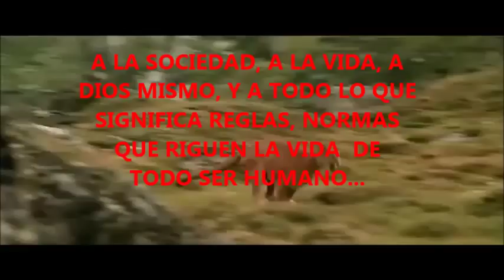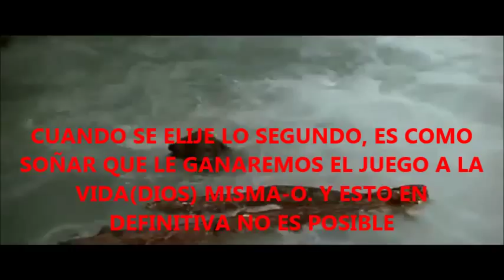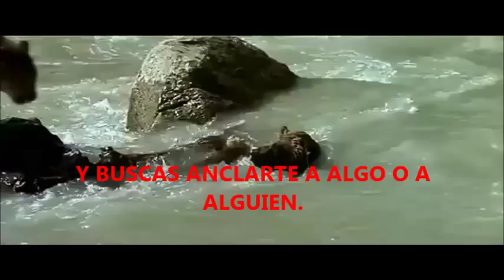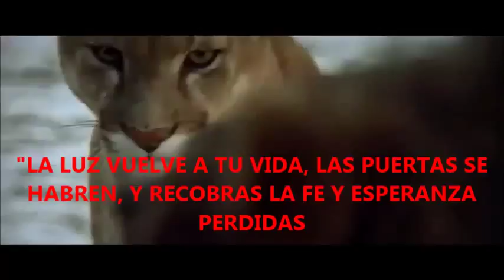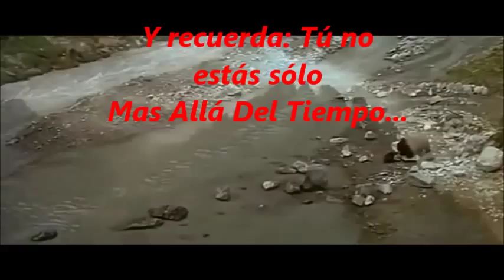TU NO ESTÁS SOLO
MUCHAS VECES EL HOMBRE SE APARTA DE DIOS, O POR LO MENOS ESO CREE QUE HACE; PERO DIOS SIEMPRE ESTÁ A SU LADO; PORQUE  ES AMOR, Y NO SABE HACER OTRA COSA QUE NO SEA AMAR.